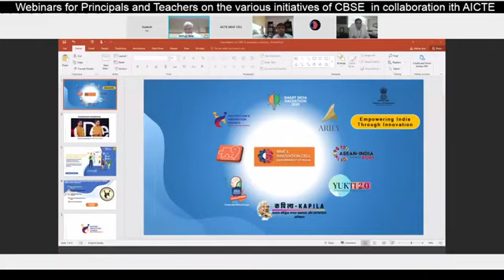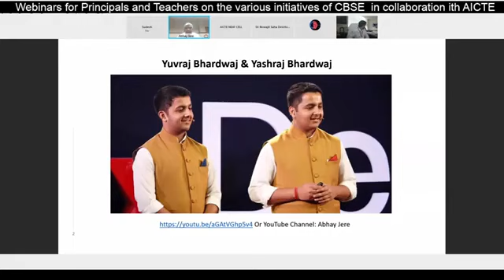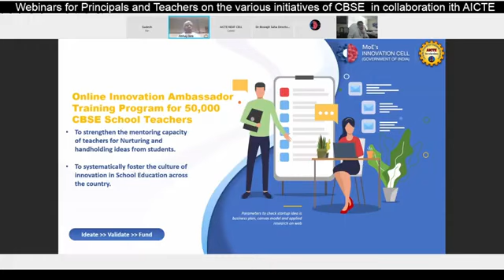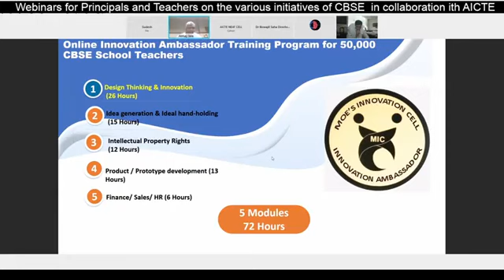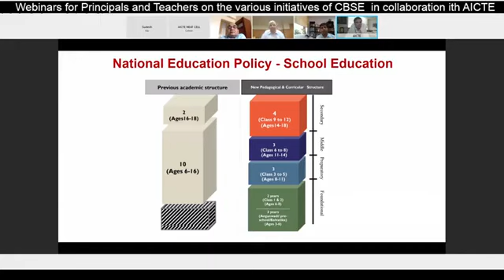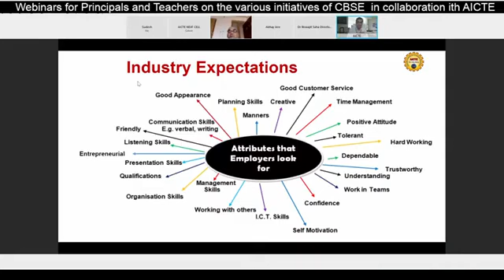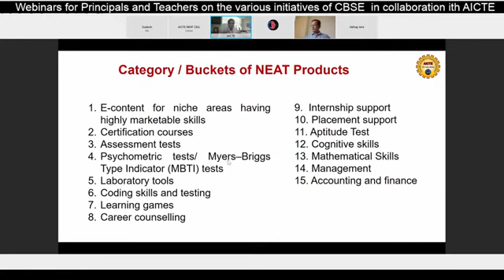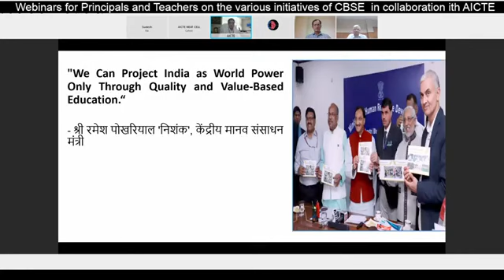Latest CBSE webinar 14 June 2021. Awareness about the various Initiatives of CBSE and AICTE.